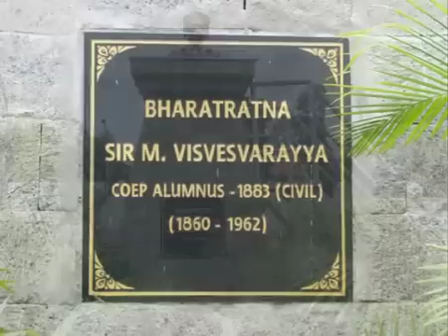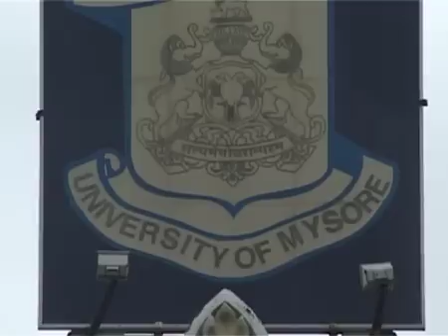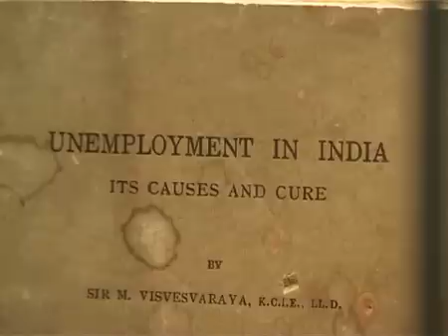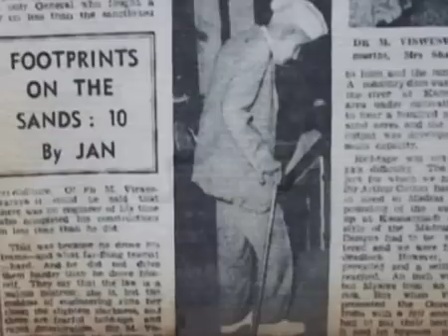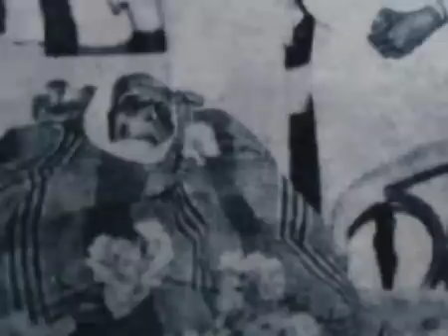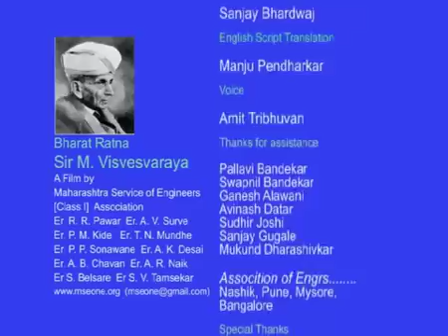visvesvaraya2011e english.mp4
Sir M V was conferred " Bharat Ratna, at the age of 95 years, on 7 th September 1955 at Rashtrapati Bhavan, New Delhi.

His birth day 15th September is celebrated as Engineers Day.

Bharat Ratna Sir Visvesvaraya was a visionary engineer par excellence, planner and industrialist. Only man in India, who at his age have credited with varied services to our country. He had the passion for translating ideas and experiences into writing. The author of two books " Reconstructing India " and " Planned economy for India " are his original ideas, which laid foundation of planned development in India. He was over 50 years ahead of his time in his plans.
Narration by Dr Amit Tribhuvan
A Film by, Maharashtra Service of Engineers [CLASS I] Association.
Please send your comments.